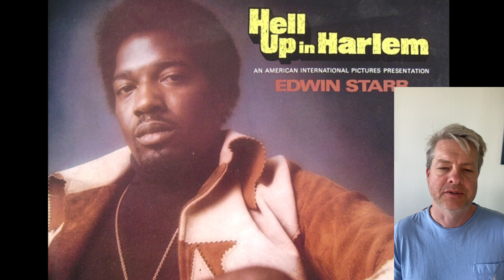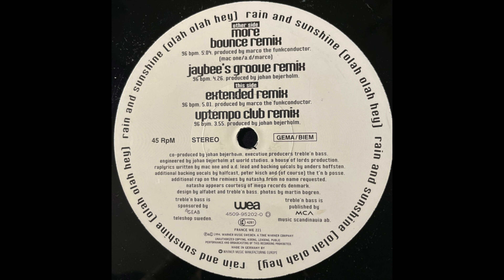Sample Lesson #4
Get to know the original samples from the past!

James Brown - Payback
Massive Attack & Tracey Thorn - Protection
En Vogue - Hold On
EPMD - The Big Payback
En Vogue - My Lovin' (You're Never Gonna Get It)

Edwin Starr - Easin' In
Ice-T - High Rollers
Tone Loc - Loc'ed After Dark

Ripple - I Don't Know What It Is, but It Sure Is Funky
Treble 'N Bass - Rain And Sunshine
La Bouche - Sweet Dreams (Hola Hola Eh)

The Treacherous Three - Yes We Can-Can
Pointer Sisters - Yes We Can Can
MC Lyte feat. Xscape - Keep On, Keepin' On

Salt-N-Pepa feat. En Vogue - Whatta Man
Linda Lyndell - What a Man